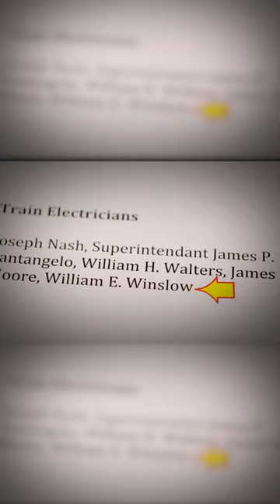"This Has to Be Fake" NEW FAMILY DETAILS REVEALED | Who Was I? | LMN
Anika watches back a video of her regression where she mentions all of her family members and the circus they worked for. Damian shows her proof that they existed in this clip from Who Was I?: My Past Lives.